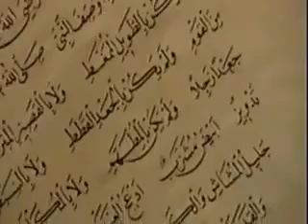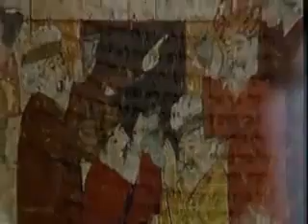The last Messenger of God Prophet Muhammad part 1 p b u h